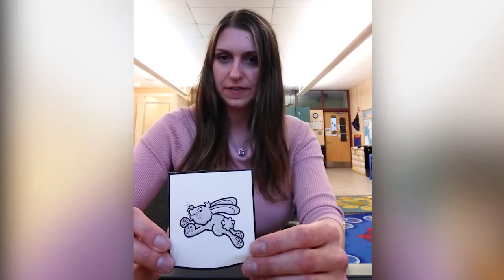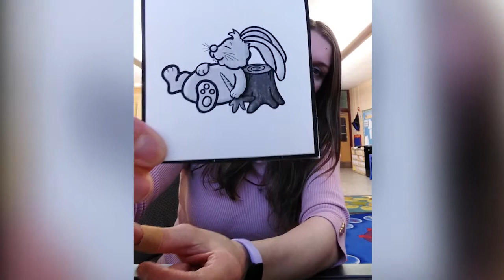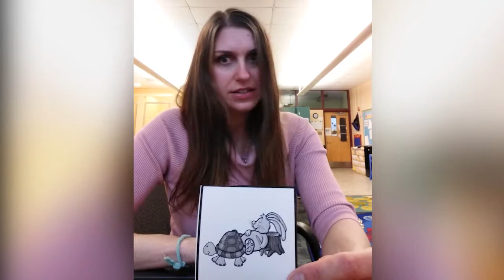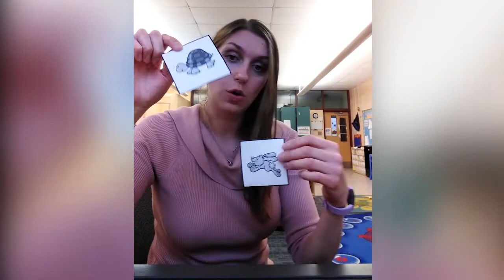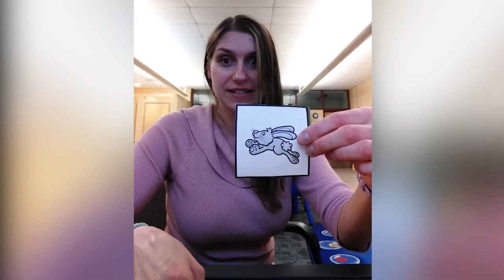The Tortoise and the Hare - Story Retelling with Miss Meagen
Join Miss Meagen from our 7th Street Head Start center in Franklin PA as she tells the story of the tortoise and the hare. Can you move around like a hare or a tortoise? Join in the fun at the end of the video!